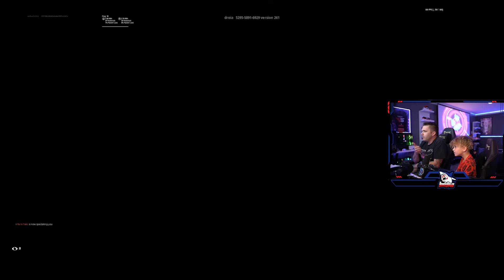Reacting to YOUR MOST INSANE WARZONE CLIPS!😱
RowdyRogan's is back reacting TO YOUR MOST INSANE CLIPS EVER! WINNER GETS TO PLAY WITH ROGAN. Thanks to everyone that submitted their clips in our discord!

family friendly content
🔽🔽🔽🔽For our PC Setup, Check out CLX Gaming!🔽🔽🔽🔽

Valid at ViewSonic.com in the U.S. & Canada only
Limit two monitors per customer
Expires 12/31/21

▼We are streaming a lot more often now, be sure to follow our Twitch channel so you get notified when we go live.

family friendly content